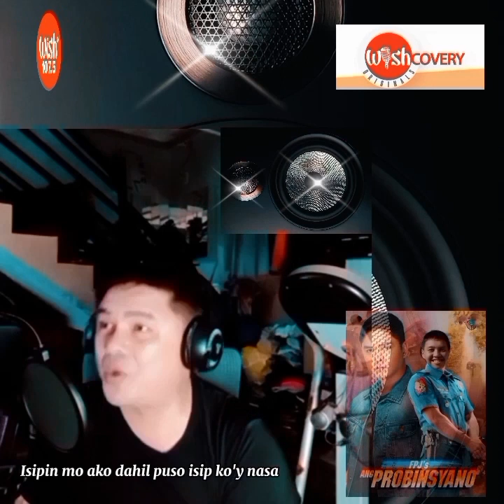Wish Ko Lang 107.5 🎙️Ang Probinsyano Theme - Wag Ka Nang Umiyak ❤️- Fanmade - Rick Rosales 🎹